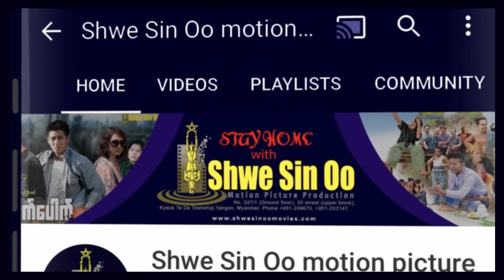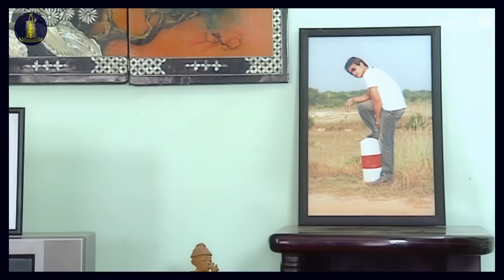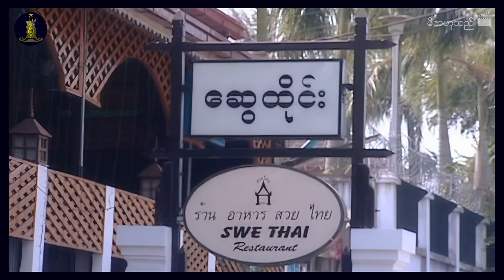ရွှေစင်ဦးရုပ်ရှင် | မိဘဟူသည် | It's the parent | မြန်မာဇာတ်ကား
📕ဇာတ်လမ်း- မောင်မောင်မြင့်သိန်း
📝ဇာတ်ညွှန်း- လှဝင်း (ဘောဂဗေဒ)
🎬ဒါရိုက်တာ- ကုသိုလ်
🌟သရုပ်ဆောင်များ- နေမင်း၊ ဇင်ဝိုင်း၊ ထွန်းအိန္ဒြာဗို၊ ချောရတနာ၊ မေသဥ္ဇာဦး၊ ခင်လေးဆွေ